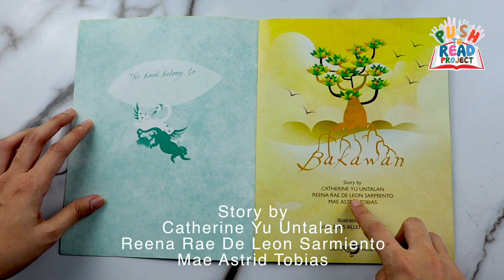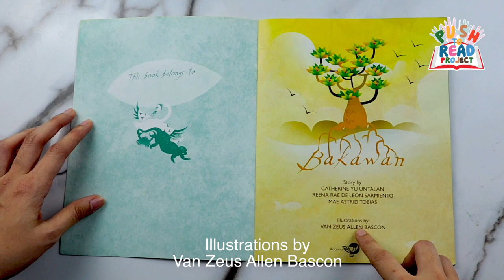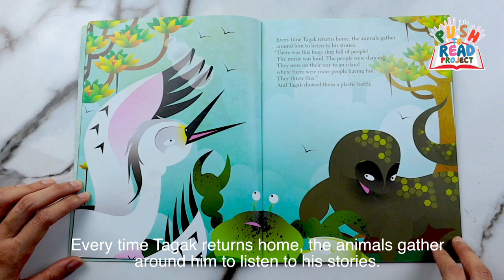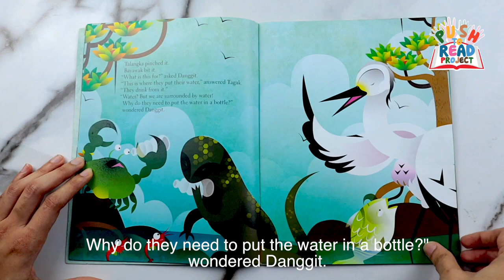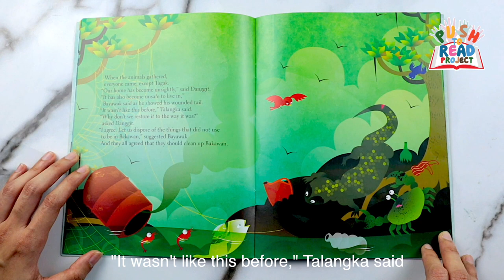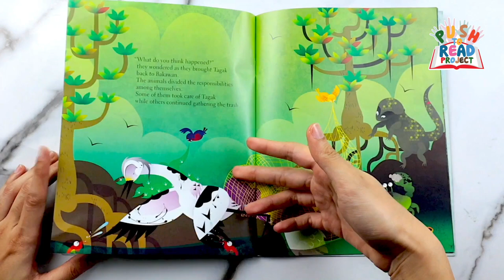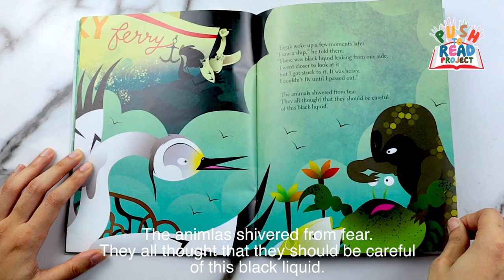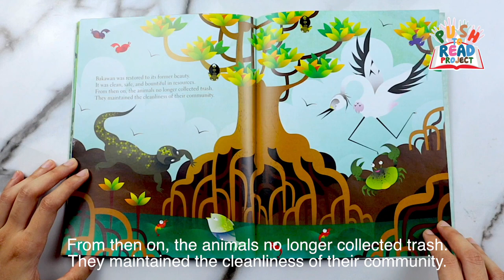Bakawan (English Version)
Bakawan

Story By: Catherine Yu Untalan, Mae Astrid Tobias and Reena Rae Sarmiento
Illustrations by Van Zeus Allen Bascon

One day, the curious Tagak brings home not just stories from his daring travels, but strange objects from people. Find out how these objects will affect the many animals living peacefully and bountifully in Bakawan.